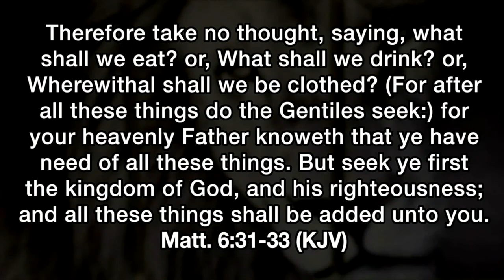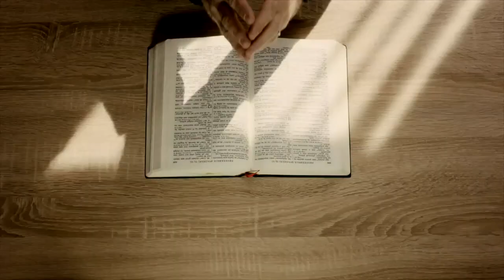Voices Of Victory Artis Nelson Wednesday October 18 2023